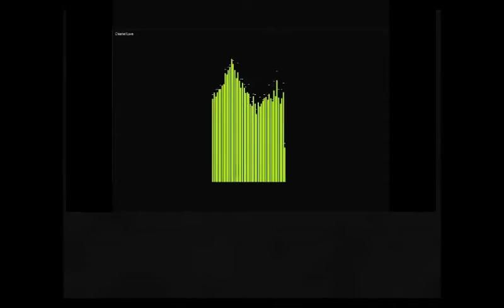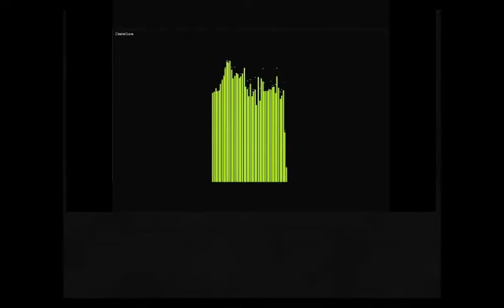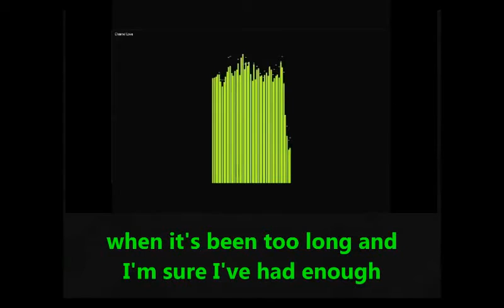Chantel Love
Covering Radar Love, the Bunny Army way. Added guitars & vox to a backing track. Dedicated to the one & only Chantel McGregor... buy her albums & go see her on tour. You won't be sorry!